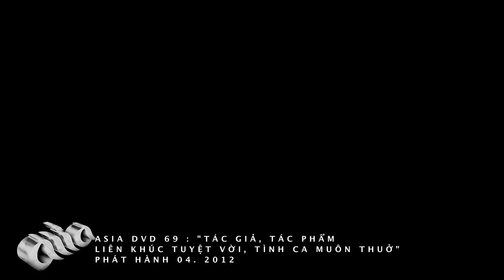Liên Khúc Nếu Một Ngày - Kristine Sa, Hồng Diễm & Phạm Tuấn Ngọc | ASIA 69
Song:  "LIÊN KHÚC NẾU MỘT NGÀY, THÔI, CHỦ NHẬT BUỒN, BAO GIỜ BIẾT TƯƠNG TƯ, KHÔNG"
Performers: KRISTINE SA, HỒNG DIỄM, & PHẠM TUẤN NGỌC
ASIA DVD 69:  TÁC GIẢ, TÁC PHẨM  (Liên Khúc Tuyệt Vời, Tình Ca Muôn Thưở)

This is an official exclusive pre-release clip from Asia Entertainment.